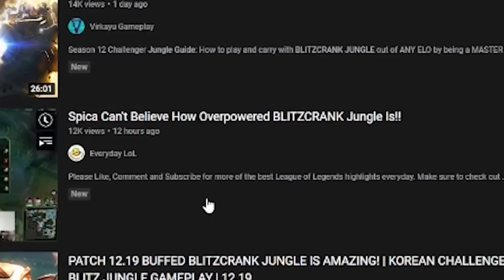You Will Play Blitzcrank Jungle After This Video...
Blitzcrank jungle was buffed recently, and after watching a few guides/tutorials I decided to try him out! Wasn't entirely confident at the start, but I see lots of potential!

Timestamps:
0:00 - Let's play Blitz jungle
2:01 - First jungle clear
3:48 - First gank
4:28 - Blitz Jungle in action
14:21 - Conclusion